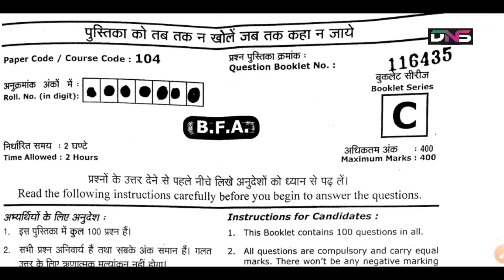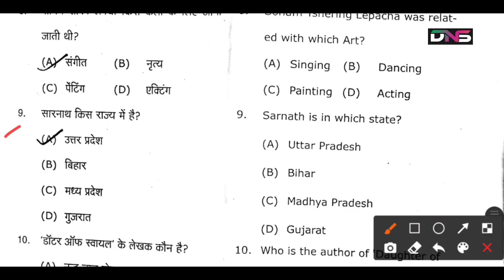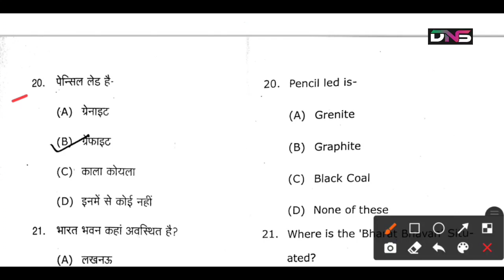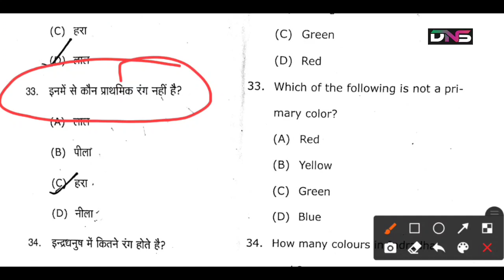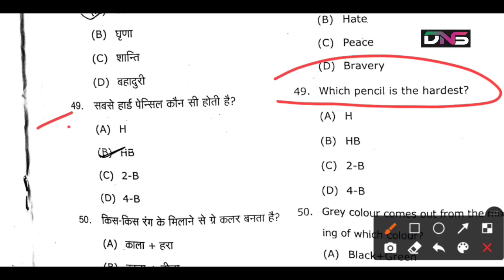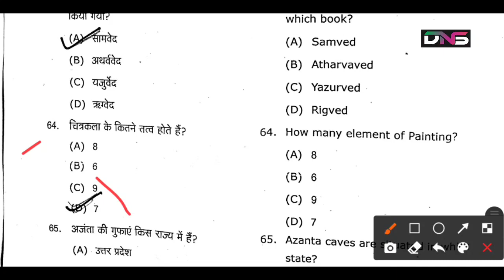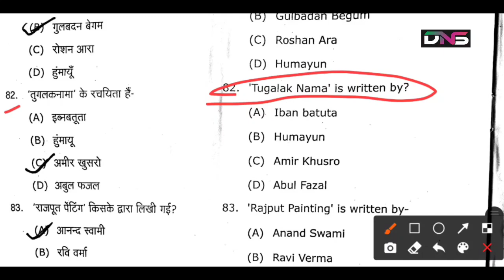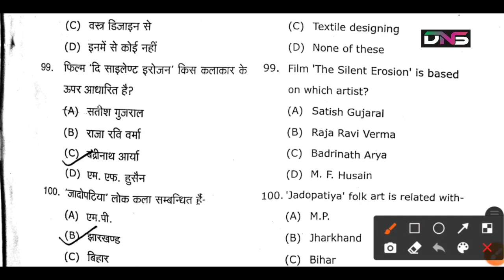Mahatma Gandhi Kashi Vidhyapith BFA Entrance Exam 2020 Question Paper Solution|MGKVP BFA Exam|DNS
• Hello Dear Aspirants/Students

👉 In this Video -:

BFA Entrance Exam 2020 Question Paper Solution of MGKVP

•{कृपया ध्यान से SMS/MSG को  पूरा पढ़े}•

👉 यदि आपको Mahatma Gandhi Kashi Vidhyapeeth के BFA Entrance Exam के Previous Years के Question Paper चाहिए या महात्मा गॉंधी काशी विद्यापीठ (MGKVP) Entrance Exam से संबंधित कोई जानकारी या आप Entrance Exam की तैयारी करना चाहते या कर रहे हैं तो आप DNS के व्हाट्सएप WhatsApp को Join कर के Question पेपर ले सकते है और अपनी Prepration कर सकते है।

• Dear Aspirants Question Paper को लेने के लिए आप DNS के WhatsApp नंबर (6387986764) पर आपको अपना

• Full Name
• Course Name
लिख कर Sms/msg करना होगा।.

👉 6-10 घंटे के अंदर आपको Question पेपर (Previous Year Question Paper) उपलब्ध करा दिया जायेंगे।

• Note - 👇

कृपया ध्यान दे आपको DNS के WhatsApp नंबर 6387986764 पर Call/कॉल नही करना हैं केवल MSG/SMS करना है।

👉 अगर आपको इस Video से related/संबधित कोई जानकारी/Information लेनी हो या Entrance Exam से related किसी भी जानकारी के लिए आप हमे DNS के इंस्टाग्राम/Instagram पर Sms कर सकते हैं DNS के Instagram पर sms करने के लिए इस link पर Click करे...👇

•Thanks For Reading This SMS/MSG Carefullly . . .